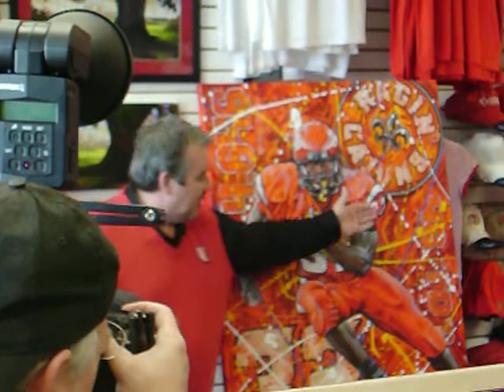Fenroy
the unveiling of the fenroy painting